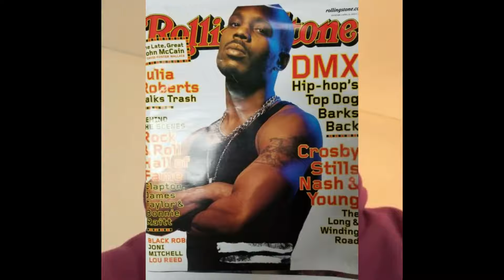Breaking News!! Rap Legend DMX Passes Away at Age 50!!